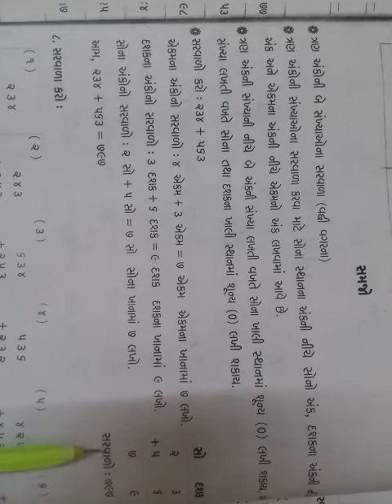ધોરણ 3 ગણિત તારીખ 12 /08 /21